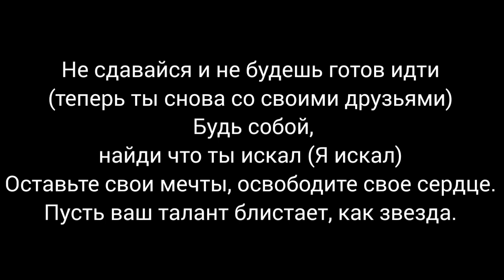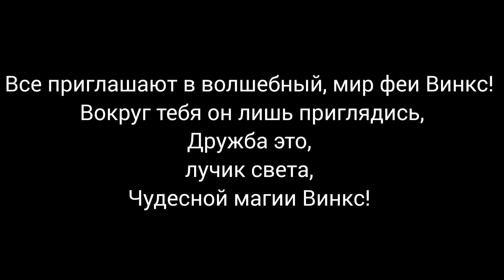Волшебный мир фей Винкс (Русский Перевод)